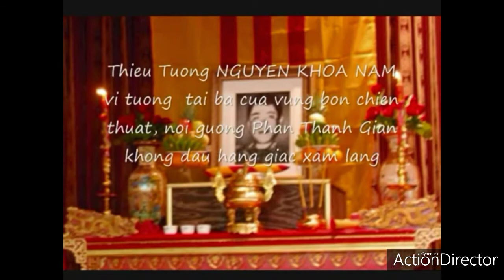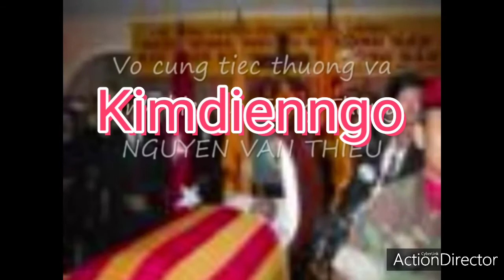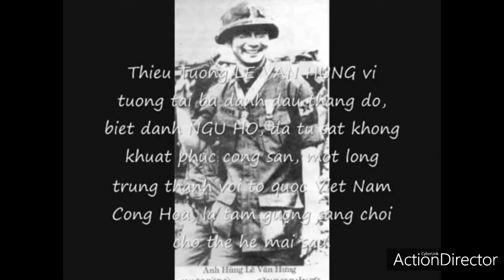Một ngày tôi đi qua